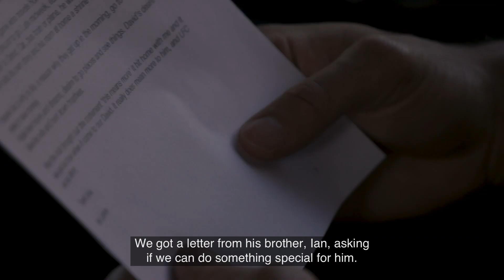NIVEA MEN & Liverpool FC present ‘Dear Liverpool FC’ with Virgil van Dijk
Watch as Virgil van Dijk responds to a brother's heartfelt letter to the club to give massive Liverpool fan David a day he'll never forget. In the first of a new series called 'Dear Liverpool FC', David is whisked away from work before being treated to a day of surprises thanks to NIVEA Men as he heads to Melwood to meet his heroes.